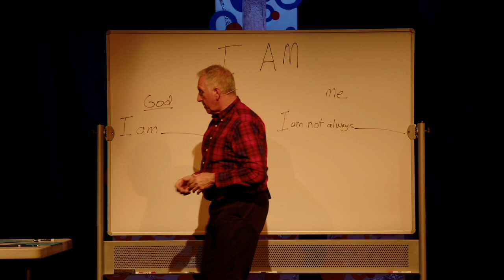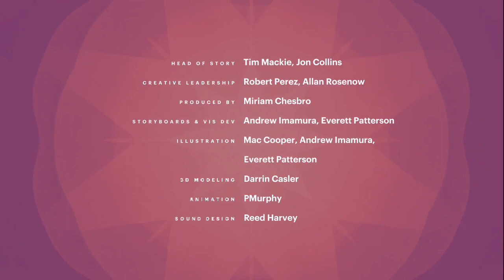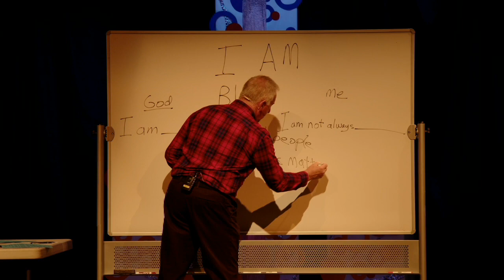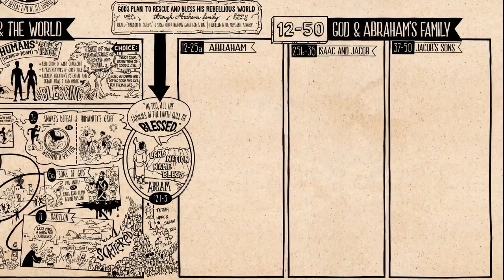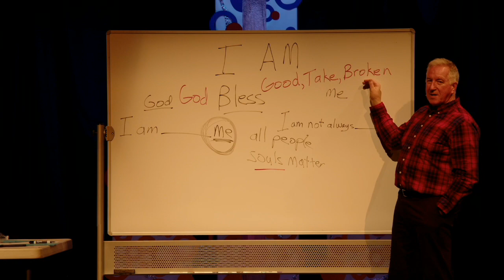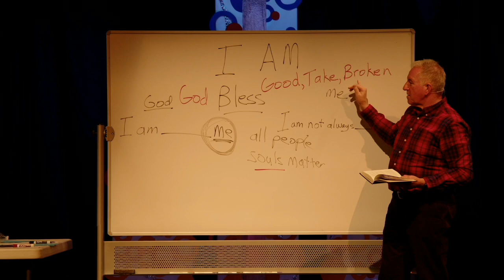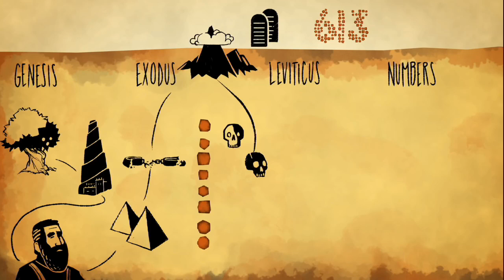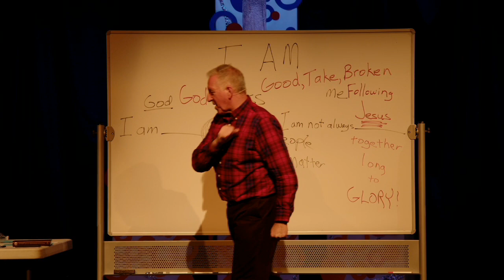Confirmation Class - Nov 6, 2022 - Pastor Jeff Prewitt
Session #3 for student confirmand candidates of New Hope Lutheran Church.